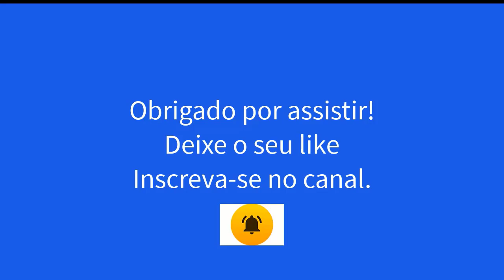Cantoria sem plateia - Vicente Reinaldo e Manoel Soares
Cantoria de pé de parede.